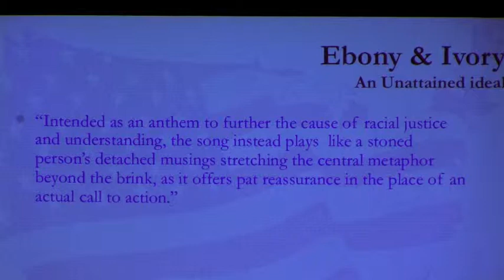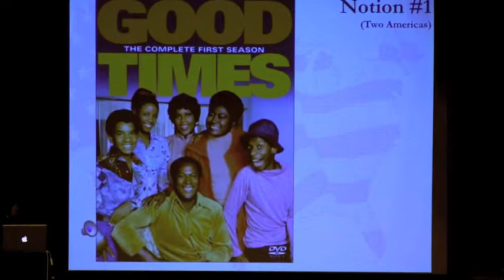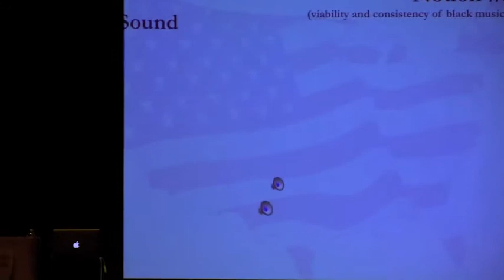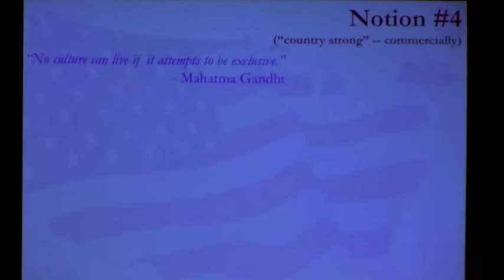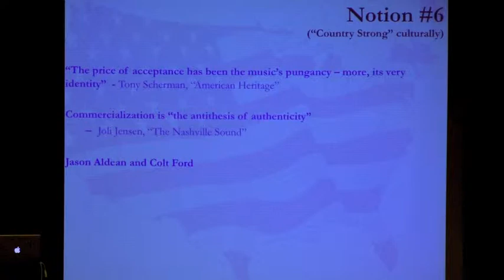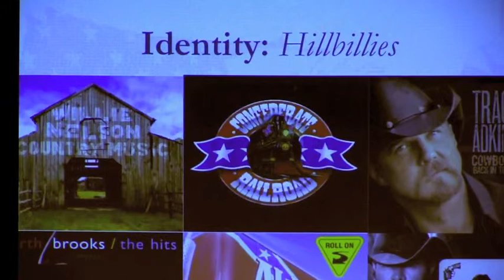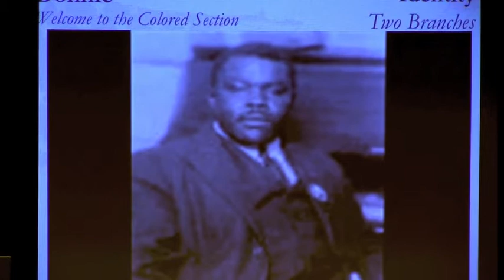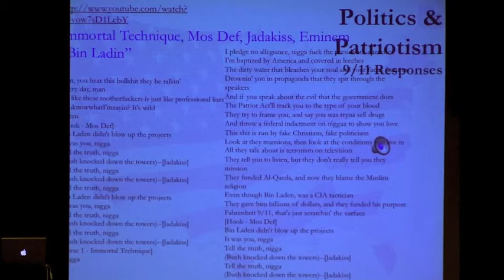Ebony and Ivory: A Musical Journey to Two Americas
Presenter: Stephanie Shonekan, Assistant Professor of Ethnomusicology and Black Studies, University of Missouri, Columbia